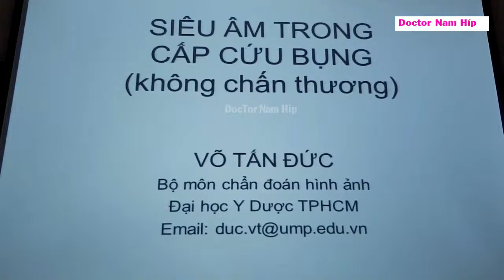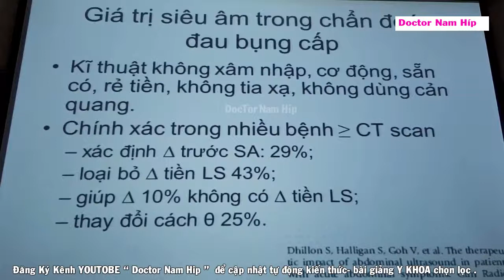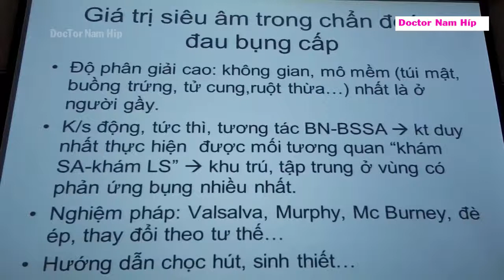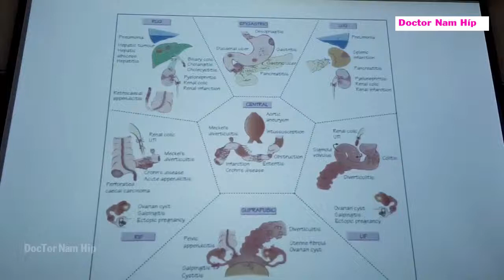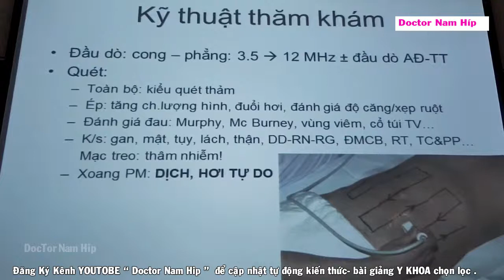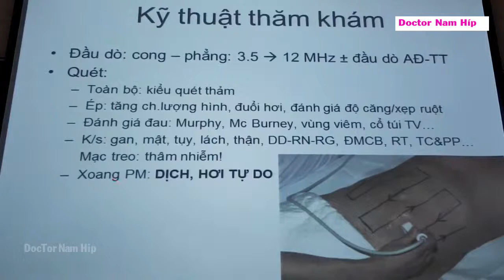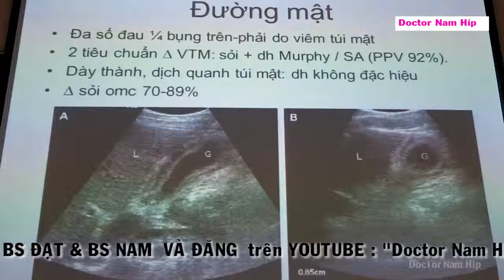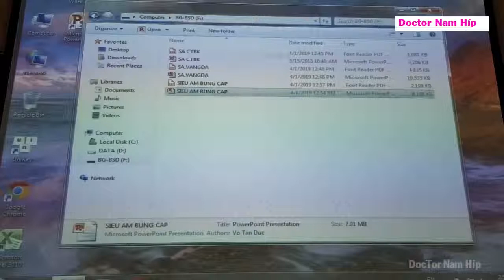SIÊU ÂM CẤP CỨU BỤNG KHÔNG DO CHẤN THƯƠNG 2019 TS VÕ TẤN ĐỨC doctor nam hip